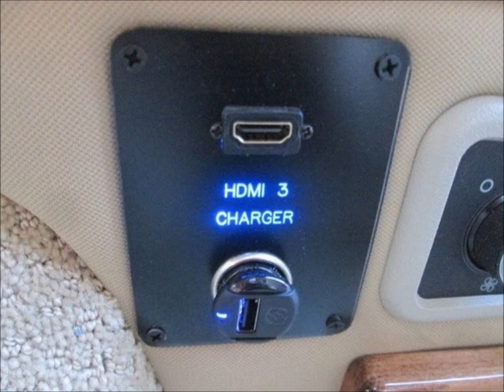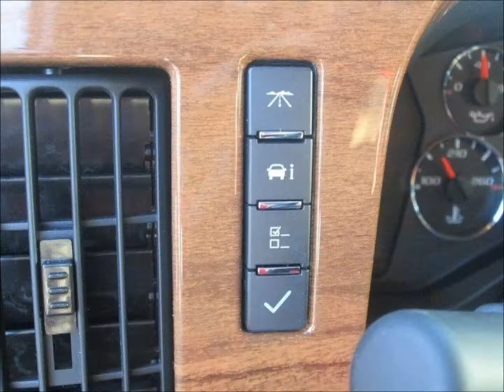2014 Chevy Express 1500 Southern Comfort Elite Conversion Van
2014 Chevy Express 1500 Southern Comfort Elite Conversion Van